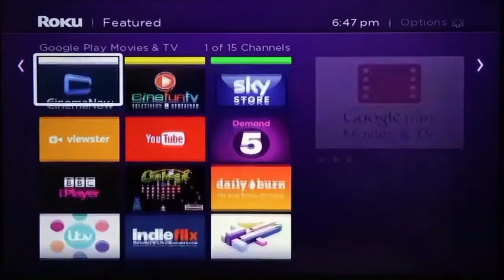OMOGENIA 27 7 18 part1 House of Commons Lobby Ethniki Kypriaki omospandia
Το πρώτο μας θέμα αφορά το καθιερωμένο lobby που οργάνωσε στο Grand Committee Room   της Βρετανικής Βουλής η Εθνική Κυπριακή Ομοσπονδία στις 10 Ιουλίου.  Την Κυπριακή Κυβέρνηση εκπροσώπησε ο Κυβερνητικός Εκπρόσωπός Πρόδρομός Προδρόμου.
 Ακόμη παραβρέθηκαν πολλοί φιλοκυπριοι Βρετανοί Βουλευτές από όλα τα κόμματα, Λόρδοι, εκπρόσωποι των παροικιακών παραρτημάτων των κομμάτων, εκπρόσωποι σωματείων και απλοί πατριώτες οι οποίοι κατέκλισαν το Grand Committee Room.
 Ο Προέδρος την Εθνικής Κυπριακής Ομοσπονδίας Χρήστος Καραολής αφού καλωσόρισε όλους στην εκδήλωση μίλησε για την ελπίδα και την αποφασιστικότητα της Ελληνοκυπριακής Κοινότητας να δει μια ειρηνική και ενωμένη Κύπρο, ελεύθερη από το ξεπερασμένο σύστημα εγγυήσεων και επεμβατικών δικαιωμάτων και χωρίς την παρουσία ξένων στρατευμάτων.    Αμέσως μετά τον κύριο Καραολή τον λόγο έλαβε ο συντονιστής της εκδήλωσης Sir Roger James Gale,  ο οποίος και αυτός με την σειρά του καλωσόρισε τους Βουλευτές και τους Κυπρίους που συμμετείχαν στην εκδήλωση και τόνισε  ότι όλοι πρέπει να προσβλέπουμε στην ήμερα που όλοι οι Κύπριοι θα έχουν πρόσβαση σε ολόκληρο το νησί τους
Επόμενος ομιλητής ήταν ο Κυβερνητικός εκπρόσωπός της Κύπρου ο κύριος Πρόδρομός Προδρόμου ο οποίος παραβρέθηκε στο Λονδίνο ειδικά για αυτήν την εκδήλωση. Μεταξύ άλλον ο κύριος Προδρόμου τόνισε ότι ο Προέδρος της Κυπριακής Δημοκρατίας Νίκος Αναστασιάδης είναι έτοιμος να επιστρέψει σε διαπραγματεύσεις για την επανένωση της Κύπρου αλλά οι προετοιμασίες για τις συνομιλίες πρέπει να είναι διεξοδικές για να δούμε ένα επιτυχημένο αποτέλεσμα.
Ακολούθησαν και άλλες πολλές ομιλίες από Βουλευτές και Λόρδους που συμμετείχαν στην συζήτηση. Εκ μέρους της Κυβέρνησης του Η.Β μίλησε ο Υπουργός Εξωτερικών Λόρδος Αχμέτ του Wimbledon ο οποίος εξέφρασε ευγνωμοσύνη προς την Εθνική Κυπριακή Ομοσπονδία και την Κυπριακή Ύπατη Αρμοστεία για την συμβολή τους στην ενίσχυση των δεσμών μεταξύ των δυο χωρών. Ο Υπουργός τόνισε ότι τελικός στόχος είναι να επιτευχθεί λύση σύμφωνα με την συμφωνίες υψηλού επιπέδου.
Το λόγο έλαβε και ο πρώτός Ελληνοκύπριός Βουλευτής Πάμπος Χαραλάμπους ο οποίος τόνισε την σημασία της επίλυση του τραγικού ανθρωπιστικού θέματος των αγνοουμένων.  Επίσης ο κύριος Χαραλάμπους εξέφρασε την ικανοποίηση του για το γεγονός ότι η Ομοσπονδία έκανε πολύ αισθητή την παρουσία της μέσω των εκστρατειών ηλεκτρονικού ταχυδρομείου.